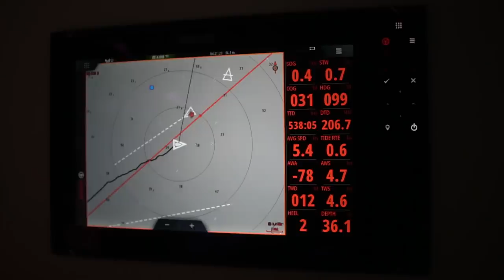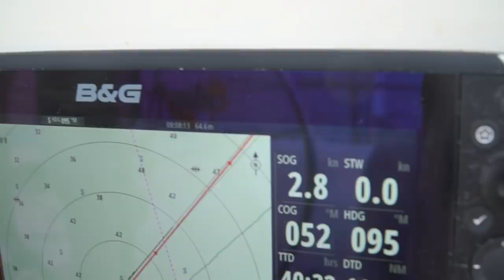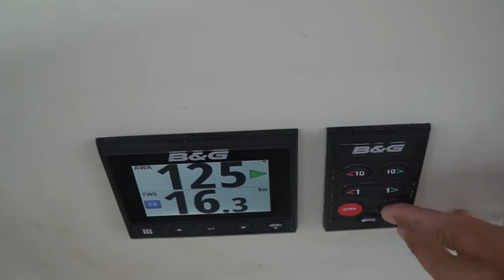Night Sailing With Dolphins — Sailing Uma [Step 172]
After the rough seas, it was actually really nice to be becalmed for a few hours and enjoy what turned out to be the most magical moment we've EVER had on a sailboat! We were visited by a pod of dolphins making the weirdest and loudest noise... we had no idea know they could do that?

Become a patron to join the Uma Nation and get instant access to THE VAULT where we keep our most precious treasures locked away (behind the scenes, daily Captain's log, exclusive merch, and more...)

[ OUR MUSIC ]
Want to know what music we use?

[ FEATURED ]
B&G
Our electronics onboard:

ZHIK
Our Foul weather and sailing gear

(For the full list of collaborating Companies, check our website)